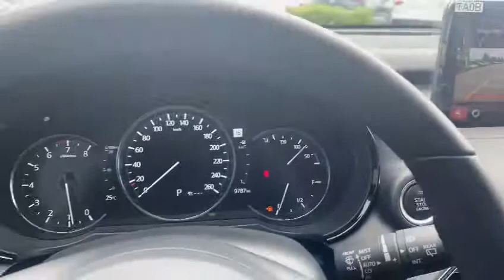17003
Video from Hassam